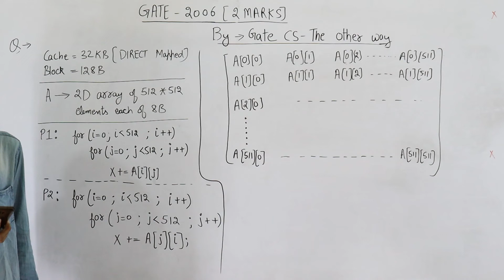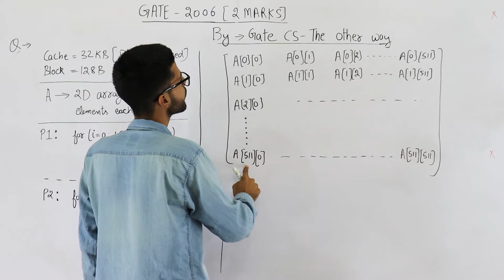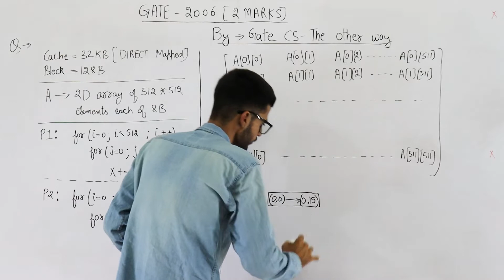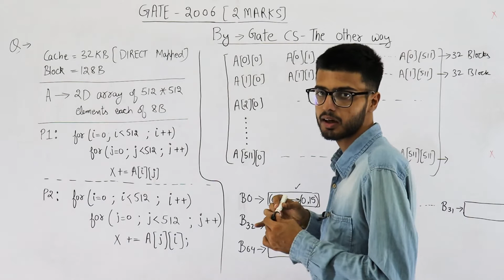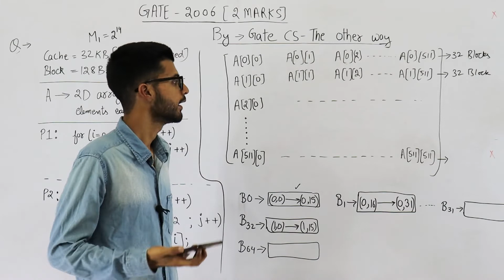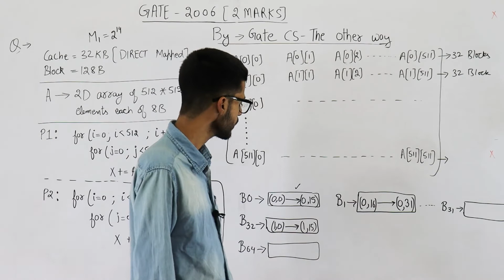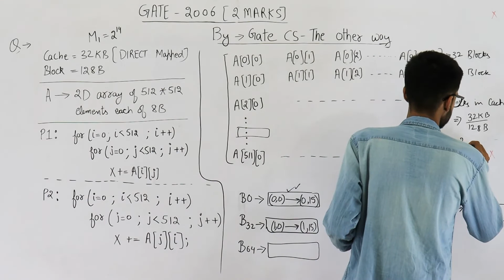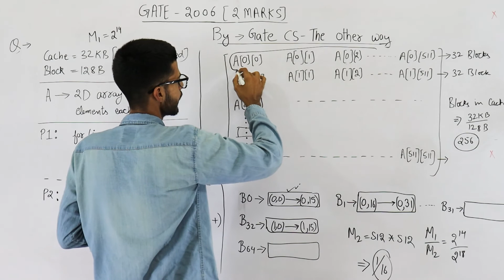Gate 2006 pyq CAO | A CPU has a 32 KB direct mapped cache with 128-byte block size.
A CPU has a 32 KB direct mapped cache with 128-byte block size. Suppose A is a twodimensional array of size 512×512 with elements that occupy 8-bytes each. Consider the following two C code segments, P1 and P2.
P1:

for (i=0; i{512; i++) {
   for (j=0; j{512; j++) {
      x += A[i][j];
P2:

      x += A[j][i];
P1 and P2 are executed independently with the same initial state, namely, the array A is not in the cache and i, j, x are in registers. Let the number of cache misses experienced by P1 be M1 and that for P2 be M2 .

PART 1
The value of M1 is:
(A) 0
(B) 2048
(D) 262144

PART 1
The value of the ratio M1/M2 is:
(A) 0
(B) 1/16
(D) 16